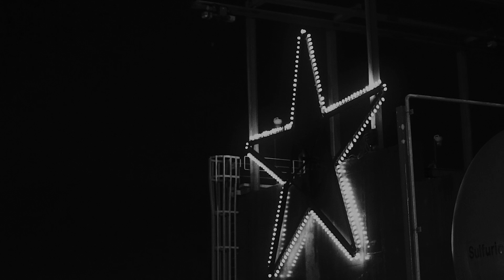Tradepoint Atlantic - Forged in Steel - The Future is Flowing Through Tradepoint Atlantic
Tradepoint Atlantic is positioned to be North America's premier industrial gateway driving the flow of commerce between the US and global markets through unmatched access to land, rail, and sea.